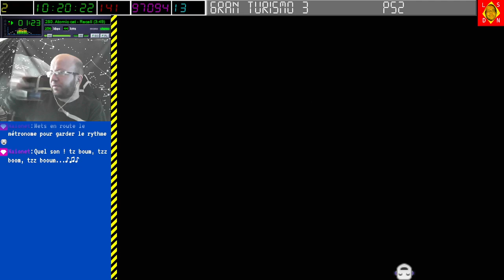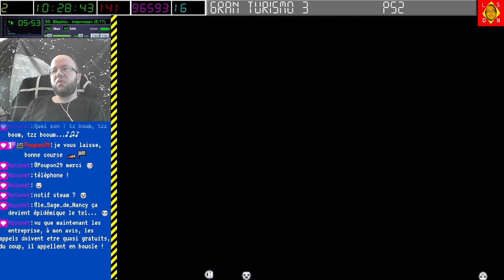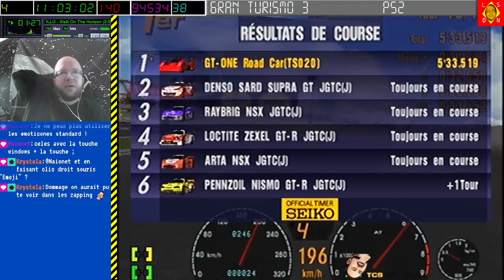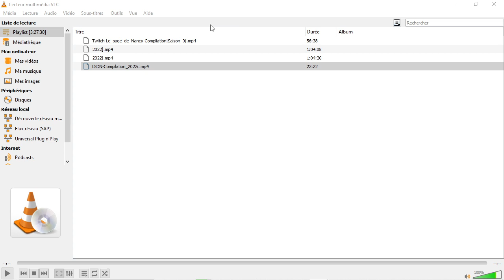[29-10-2022] Gran Turismo 3 [LSDN]